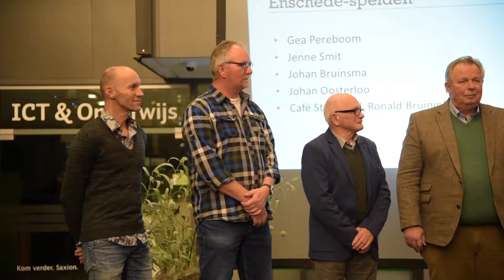Reportage: Enschede-spelden uitgereikt aan vijf Enschedeërs (1Twente Enschede)